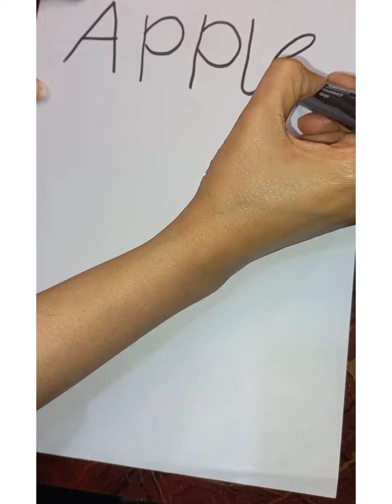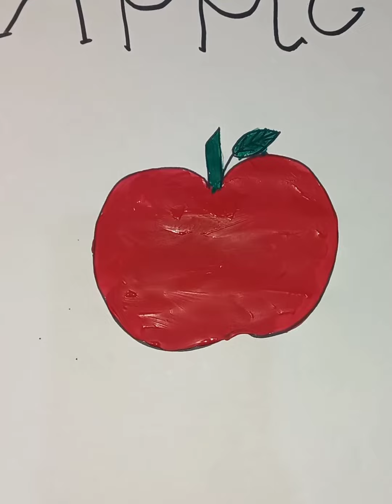how to draw apple 🍎 / colour apple